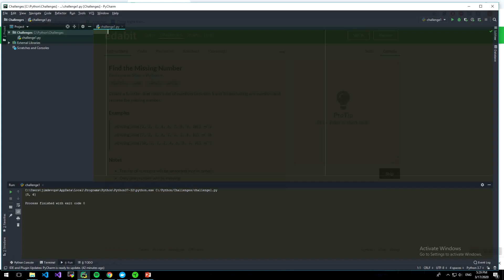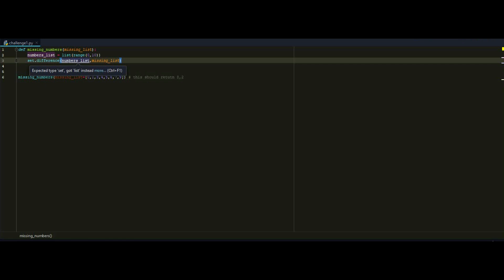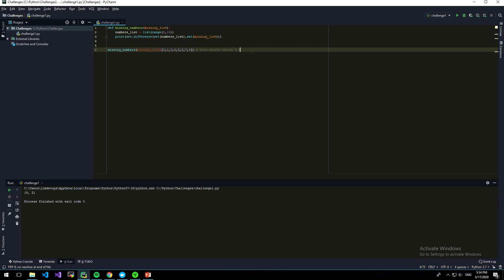Stay in Python Shape! Python Challenge Series Episode 1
Python Challenge Series - Episode 1

Welcome to my first python challenge video of python challenges series.
In this series I'm going to collect from online sites various challenges in any level and explain
how to think towards the resolution of a problem.

Please comment on any question you have below and I will be there to answer you!

TABLE OF CONTENTS:
00:00 - 02:15 Introduction
02:15 - 04:05 First Solution
04:05 - 07:04 Second Solution
07:04 - 07:29 Finishing Touches